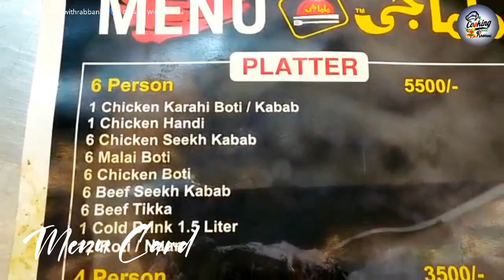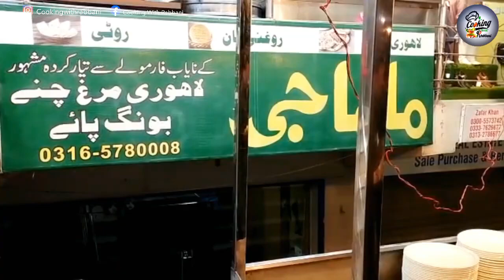Vlog of MAMA G BBQ Ghori Town Islamabad | Desi Food | Street Food | Cooking with Rabbani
F o o d  Vlogs
C o o k I ng   W I t h   R a b b a n I